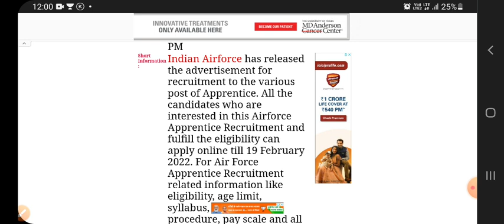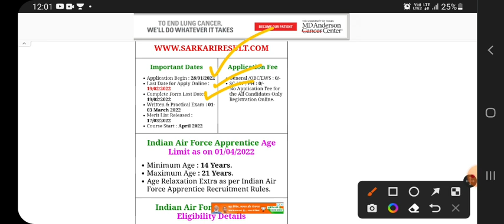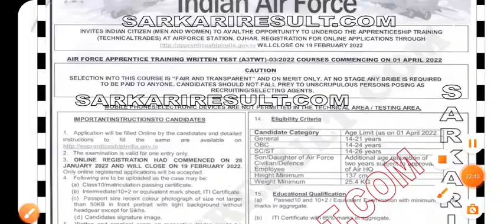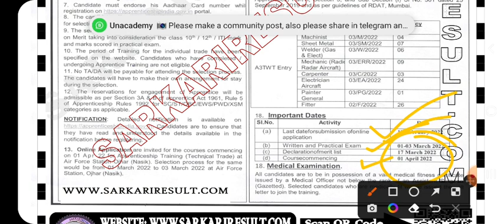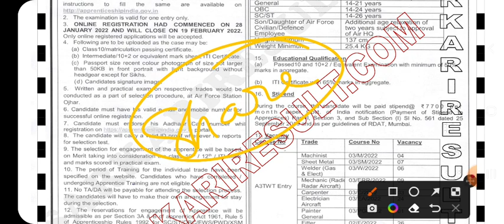Indian Airforce Apprentice Traning Online Form 2022 | Airforce Apprentice Traning Form Eligibility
Jai Hind

Code- ONLINED50

Indian Airforce Apprentice Online Form Official Notification Out -: If You wanna to know Everything About This Topic Then Watch This Full Video Because In This Video I Share Every Important Thing...

Jai Hind 👍